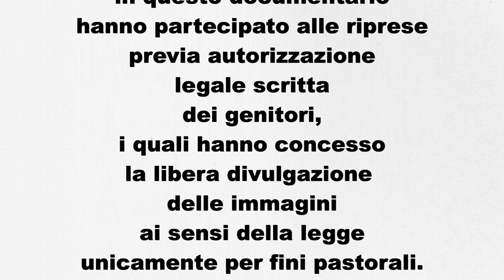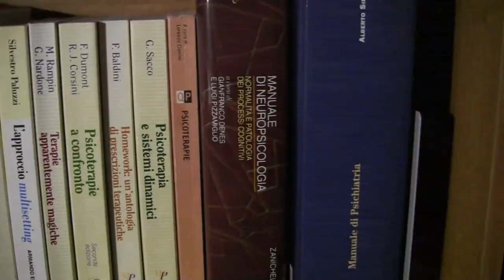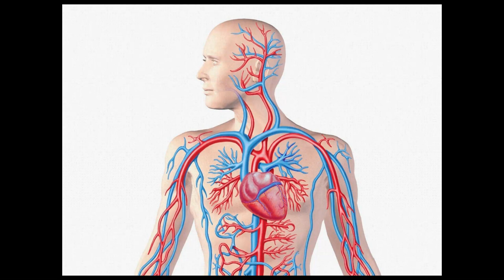QUESTO E' BACH, RAGAZZI! (di Elia Mori) 1 / 6 Bach per me